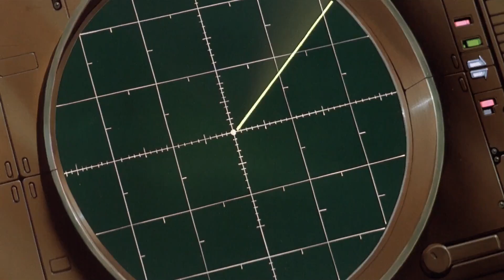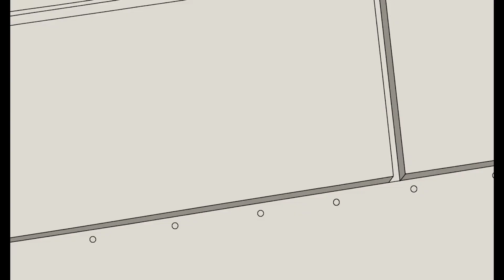SOL Comparison // AKIRA (1988) vs. INVINCIBLE (2021)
TURN ON SUBTITLES; scene synopsis available in description

Although space orbital weapons are common in this genre of media, I immediately thought of the renowned Japanese cyberpunk anime Akira when I was watching Amazon Prime's TV series of the superhero Invincible. In Akira, the government tries to destroy the overpowered and out-of-control antagonist, Tetsuo, with SOL (Satellite Orbital Laser). In Invincible, the Global Defense Agency uses a similar weapon to try to hinder the unstoppable Omni-Man from locating his son and basically destroying the world. I know the weapon in Invincible is not technically SOL (although it could be FLOYD, the American counterpart of SOL which only appears in the manga and is also destroyed by Tetsuo) but the homage is definitely there.

Film: Akira (1988)
TV Series: Invincible (2021)
Reddit thread of people arguing if the space weapon in Invincible is actually a reference to Akira or something else

*Note: I edited out some scenes of both, but I included all the scenes that mention the space weapons for context

AKIRA synopsis: After Tetsuo discovers that Akira has been dead and all that was left of him was frozen in a capsule, Colonel Shikishima orders to use SOL in an effort to stop Tetsuo. Tetsuo and Kaneda are fighting when SOL ignites its laser beam, directly hitting Tetsuo and taking out his right arm. The Colonel orders another blast, but Tetsuo creates a physic force field before chasing the beam all the way to SOL, destroying it with his power. SOL starts to blast down laser beams at random before succumbing to Earth's atmosphere, with debris raining down or burning up.

Invincible synopsis: The GDA fires SOL at Omni-Man to buy them some time to alert Invincible and Atom Eve. The beam wipes out the ecosystem surrounding Omni-Man, but he emerges from a deep crater, unscathed. The beam hits Omni-Man again as he flies toward space, but he is unstoppable and destroys SOL. In the headquarters of the Guardians of the Globe, the Guardians are standing by to be used by the GDA but are arguing with each other. Black Samson, who had been watching the screen, calls them over to watch Omni-Man destroy SOL. At the same time, Invincible and Atom Eve witness the destruction of SOL.

Sub count when uploaded: 161